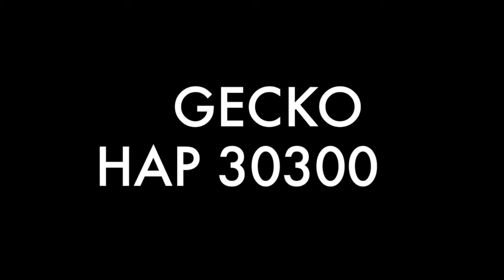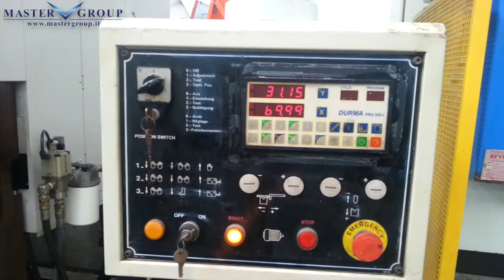GECKO HAP 30300 - PIEGATRICE usata - in vendita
MASTER GROUP S.r.l. leader italiano nella commercializzazione di macchine utensili nuove e usate per asportazione truciolo e deformazione lamiera, presenta: PIEGATRICE GECKO HAP 30300 usata.